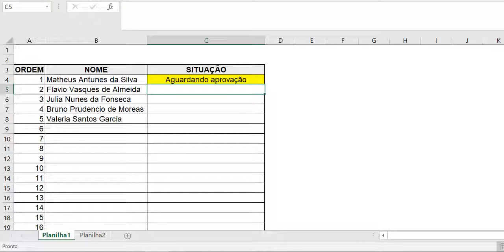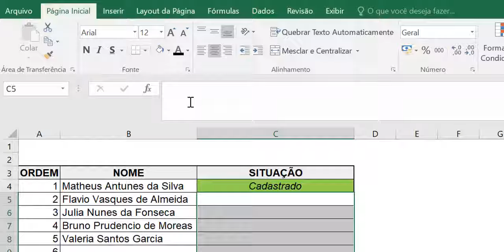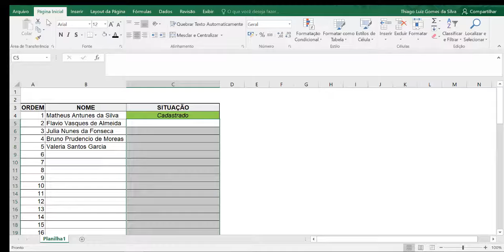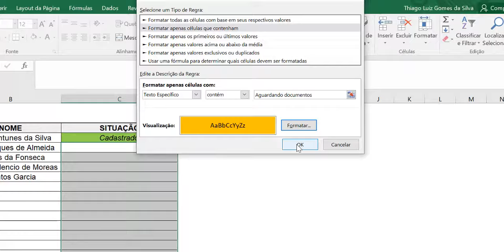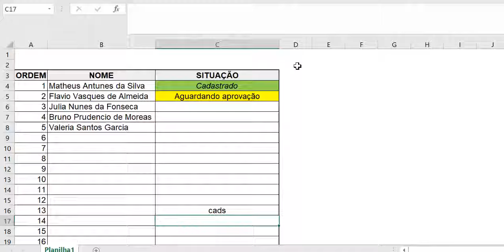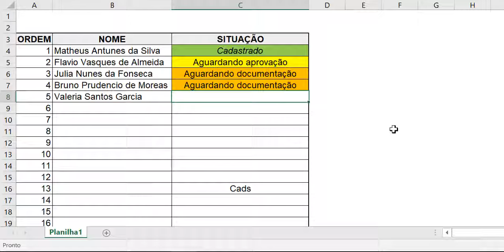Mudar de cor conforme a palavra digitada (EXCEL)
Formatação Condicional - Aprenda a mudar a cor (ou a formatação) de uma célula do Excel ao digitar uma palavra pré-determinada. A cor da célula se altera automaticamente conforme o que for digitado!